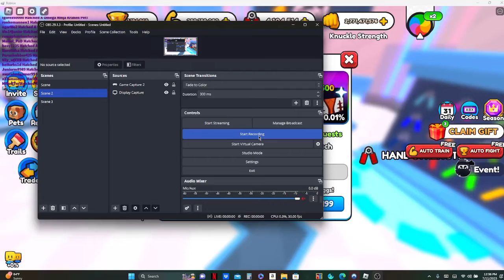Opening 150 Ninga Eggs in Arm wrestle Simulator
I opened 150 ninja eggs in Arm Wrestle Simulator and got THIS...